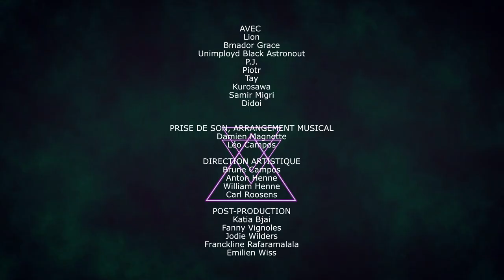MURMUZIEK_RITUEL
Sortie album le 9 novembre !!!

Clip réalisé et produit dans le cadre des ateliers MURMUZIEK à la prison de Forest (Bruxelles_BE) avec ZOROBABEL.

MURMUZIEK est un collectif de musique et créations sonores qui créé et enregistre au sein de la prison de Forest. Tous les sons, toutes les chansons ont été réalisé à base de voix avec juste deux micros et un ordinateur.

- Textes: Lion, P.J., Piotr, Tay, Kurosawa, Samir Migri, Didoi, Bmador Grace, Unimployd Black Astronout et tous les gars qui sont passés par l'atelier.
- Réalisation, production, post-production du clip: Zorobabel : Anton Henne, William Henne, Carl Roosens et les stagiaires Arnaud Verschuere, Élise Delcommune, Amandine Maes, Zinia Scorier & Joséphine Verbrugge
- Arrangements et sound design: Damien Magnette.
- mixage et mastering: Ludovic Sirtaine
- Coordination de Murmuziek: Barbara Decloux, Centre Culturel Jacques Franck.
- Coordination avec la prison de Forest: Marie-Claude Borré pour le Service Laïque d'Aide aux Justiciables et aux Victimes.
- Enregistré à la prison de Forest entre décembre 2018 et août 2019.

- MURMUZIEK.bandcamp.com

MURMUZIEK est né d’un partenariat entre le Centre Culturel Jacques Franck (Saint-Gilles) et le Service Laïque d’Aide aux Justiciables et aux Victimes (SLAJ-V asbl) et a été rendu possible grâce au précieux soutien du Ministère de la Fédération Wallonie-Bruxelles, Administration générale Maisons de justice ainsi que le Conseil de la Musique.

Nous remercions également tous nos partenaires dans cette aventure: Zorobabel, Le BRASS_Centre culturel de Forest, le PointCulture de Bruxelles, le Conseil de la Musique, la Biblif_bibliothèque de Forest, Radio Moskou.

Un énorme merci à tous les gars qui ont participé à Murmuziek. Nous tenons également à remercier le personnel de la prison de Forest ainsi que sa direction pour à sa bienveillance par rapport à ce projet.